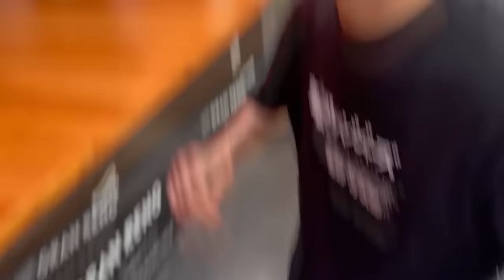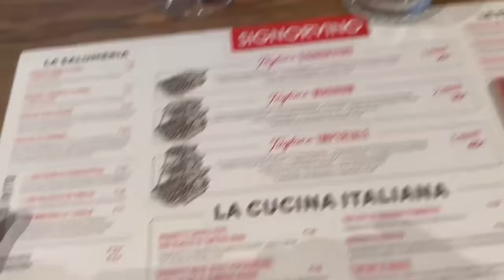SCHERZO A MON3y e TEKNOYD SCAPPO dal RISTORANTE APPENA ARRIVA IL CONTO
In questo nuovo divertente video scommetto una cena con teknoyd che non avrebbe avuto il coraggio di fare una brutta figura. Ma nnonstante abbia perso la scommessa scappo dal ristorante appena arriva il conto.

In questo video, ti mostro cosa faccio quando scappo dal ristorante appena arriva il conto! Guarda per scoprire cosa succede!